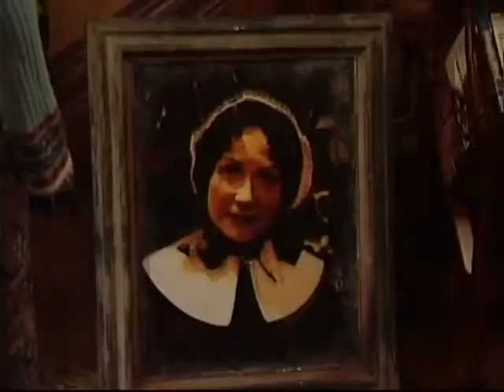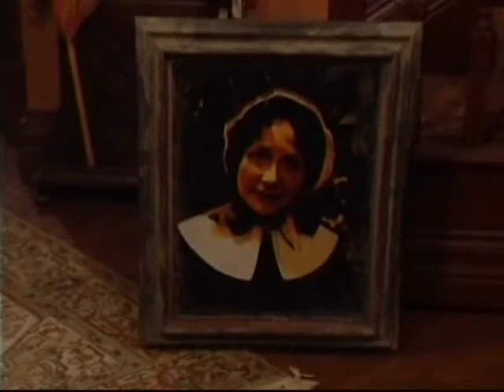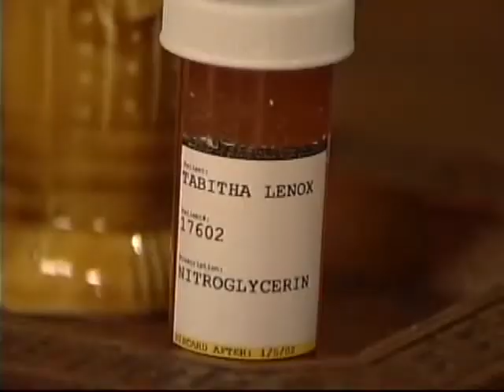Passions Episode 096 Original Air Date 11 15 99